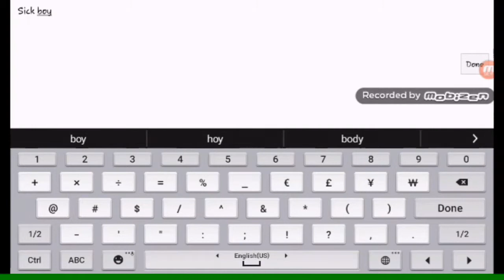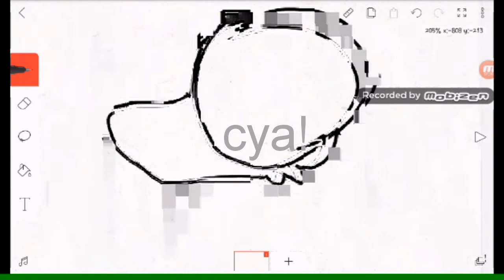Taking a break uwu (still be commenting tho)